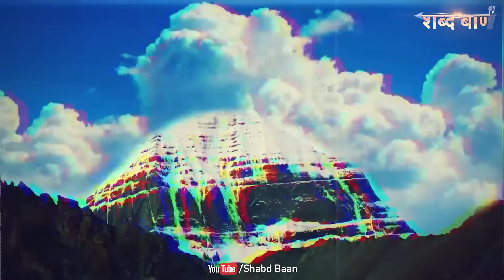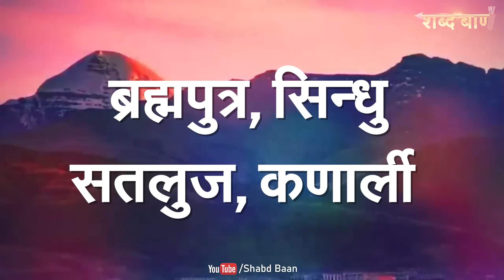कैलाश पर्वत पर जो नासा की टीम ने देखा ? देख कर चौंक गया नासा भी !Mysterious Facts of Kailash Parvat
कैलाश पर्वत पर जो नासा की टीम ने देखा ? देख कर चौंक गया नासा भी !Mysterious Facts of Kailash Parvat, कैलाश के 10 हैरान कर देने वाले रहस्य | Mysterious Facts of Kailash Parvat